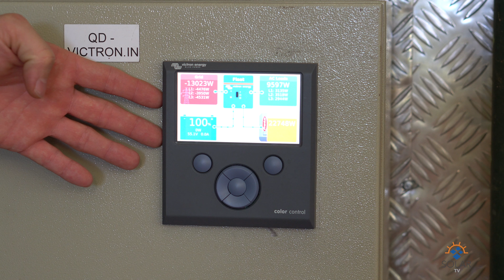Sistema Híbrido apresentado por Aldo Solar